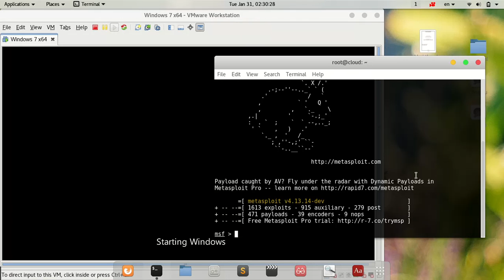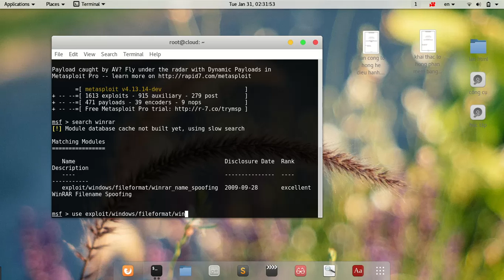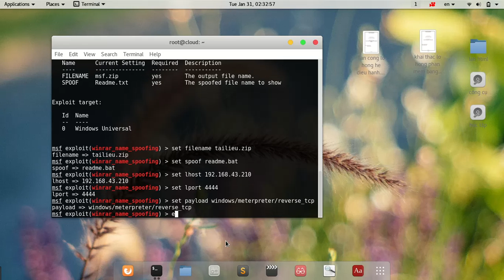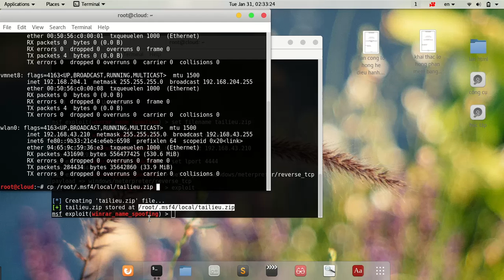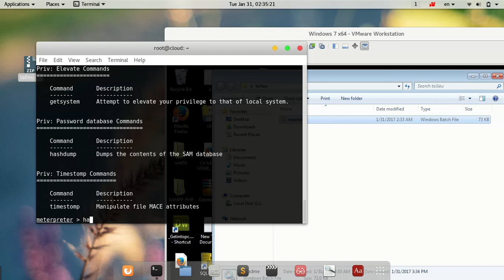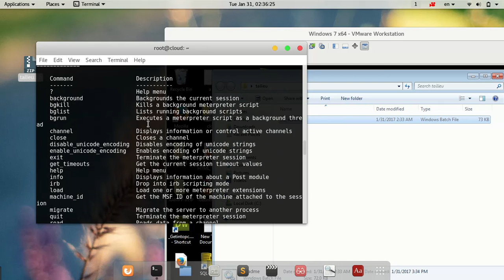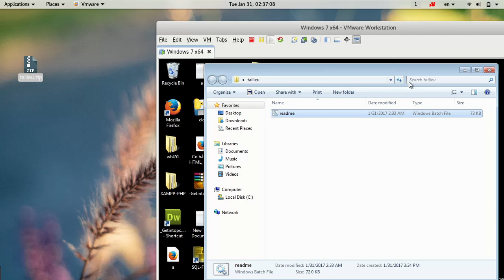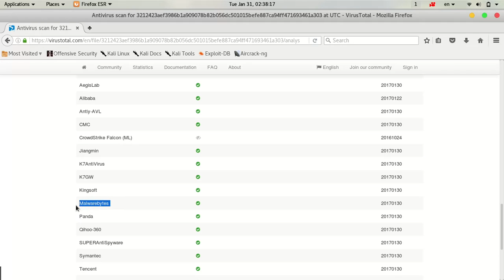sử dụng winrar spoof tấn công chiếm quyền sở hữu hệ thống